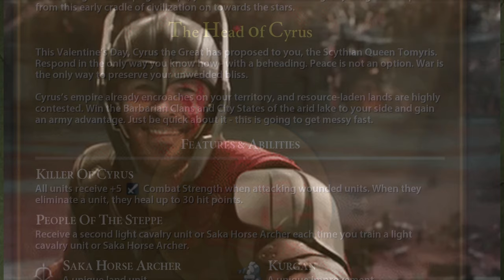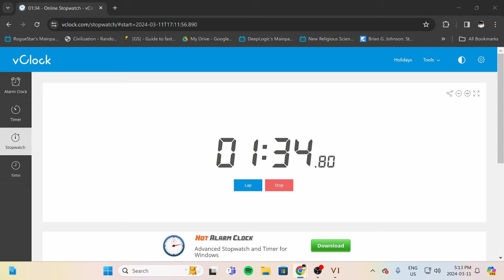Civ 6 Challenge Ideas: Don't make my mistakes!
Looking for some cool Civ 6 Challenge Ideas to watch or even try yourself? You've come to the right video.